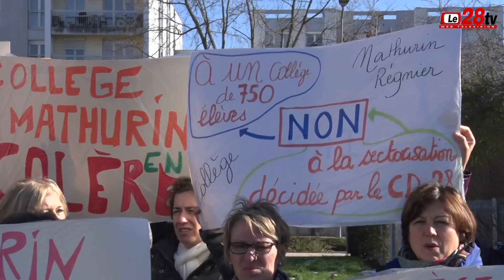Le28.tv : Le collège Mathurin Régnier mobilisé.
Le collège Mathurin Régnier mobilisé.
Le corps enseignant du collège de la Madeleine à Chartres dénonce un projet de carte scolaire défavorable à la mixité sociale qui règne aujourd'hui dans l'établissement.
Les équipes éducatives craignent une ghettoïsation du profil des élèves poussant faire la fuite les quelques élèves issus d'un milieu social plus aisé.